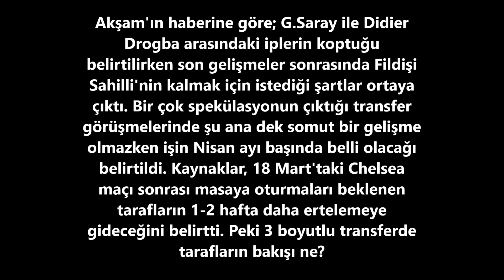Drogba da sona doğru